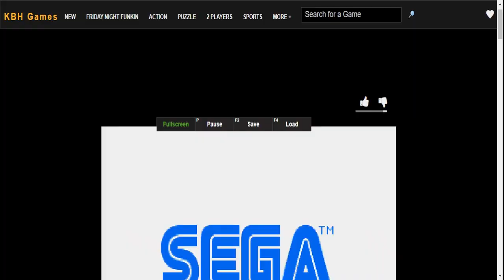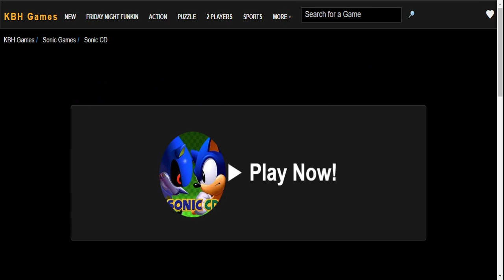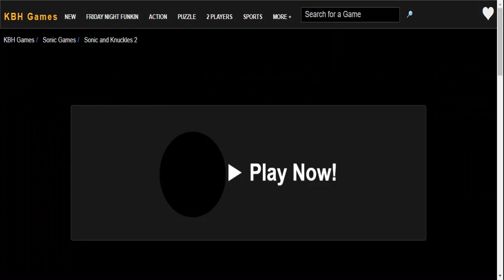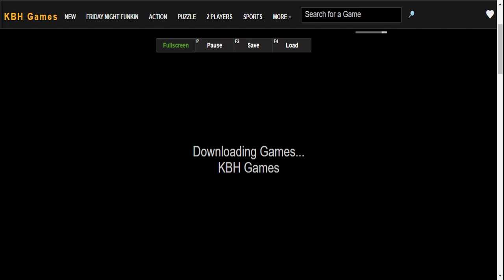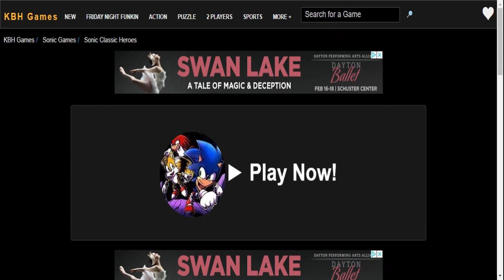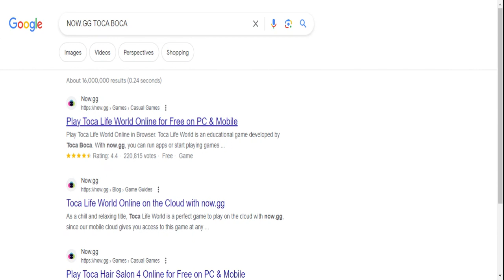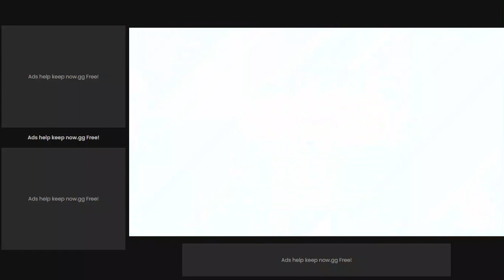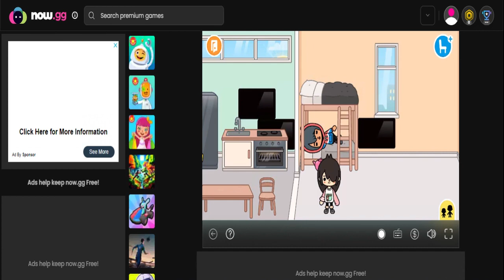SUBSCRIBE!! SONIC GAME COMPILATION IS THE CHANGE!!!!